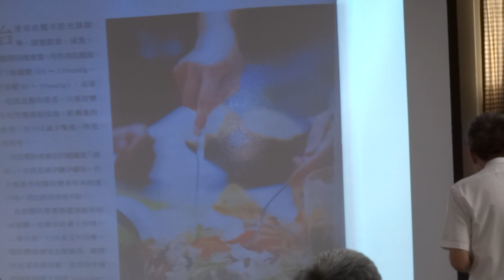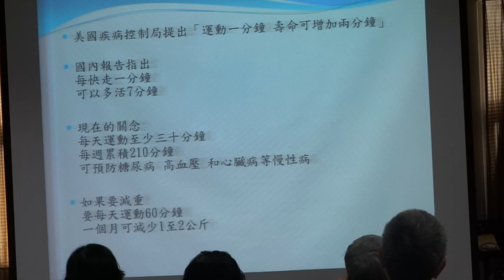00585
106年8月14日於彰化永福教會松年團契健康講座
"愛是你，愛是我＂快樂閃亮銀髮族『暢談慢性病』